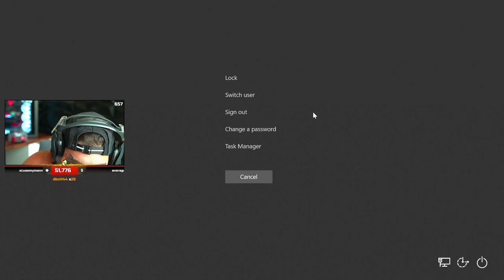Warzone 2! 😳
🔥Social Medias 🔥